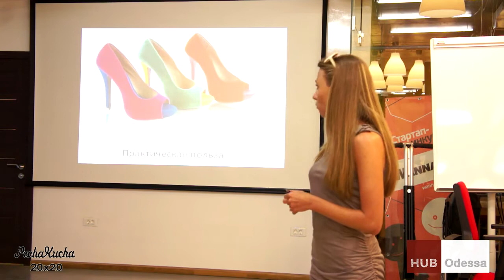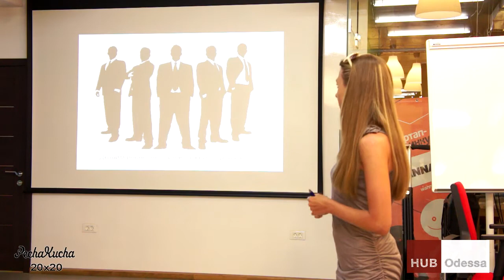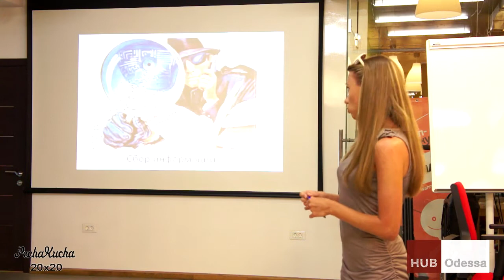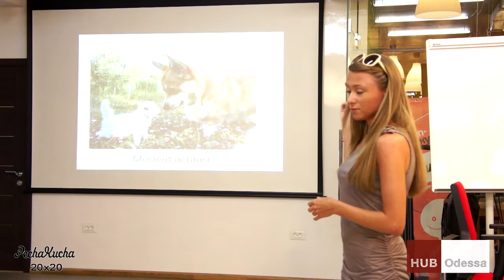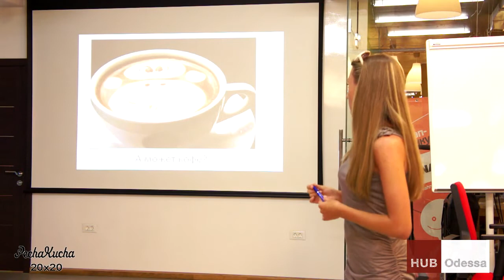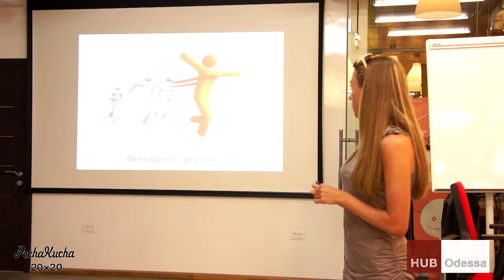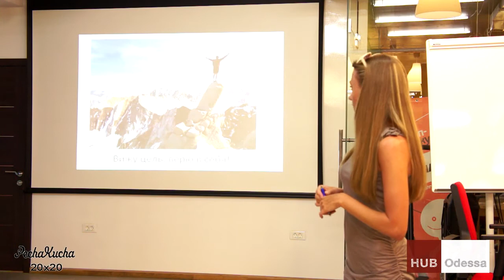Телеведущая Марина Баканурская - Как взять интервью